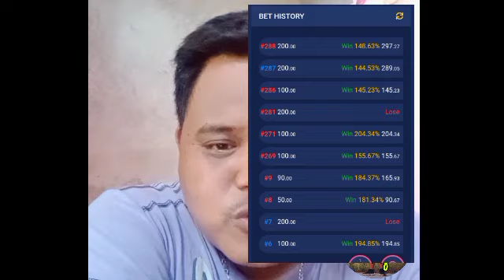Go Perya : Legit ba or Scam?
# Go Perya#Legit ba or Scam#SabongPh